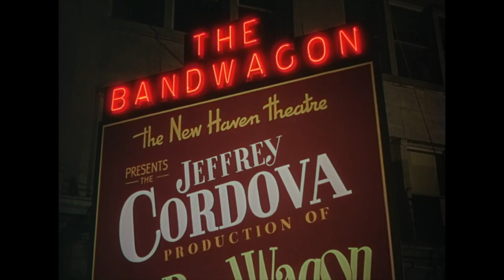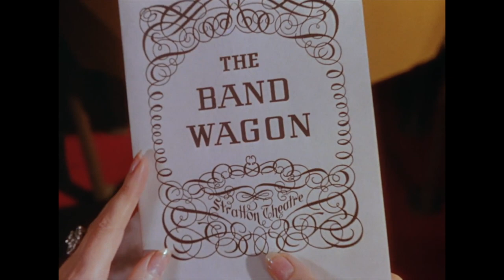“Band Wagon” by Wheelhouse Junction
From the album “Band Wagon”

Acoustic Guitar & Vocals: James Arthur
Electric Guitar & Bass: Alex Algarin
Drums: Craig Cefola

"Wheelhouse Junction" started out as a block party acoustic only duo in 2013. When New York drummer, Craig Cefola moved to the Tampa suburbs and met Tampa native, James Arthur, the two hit it off and played block parties for the local residents. Soon after, the writing and recording process brought over 20 songs that eventually turned into the debut album “Band Wagon”. The name "Wheelhouse" comes from Jim's vocal style. We constantly needed to find songs to perform in his "Wheelhouse" and Craig found it funny that Jim had never heard that expression. The word "Junction" reminded us of a place where 2 trains would meet. As Jim and Craig lived a few doors away, they always passed each other on the block and typically met in Craig's garage to write, perform and record. A classic garage band story! Most of the songs were originally written as simple Acoustic Guitar and light percussion performances. Alex Algarin joined the band a few years later and the trio recorded the follow up “CALVO” in 2018. Alex plays Lead Guitar, Electric, Bass and even Violin on the album. The third album “The Covers EP” pays tribute to some of the band’s favorite classics.

Thanks for giving our band a listen.
Cheers!
Jim, Craig & Alex

Videos Created by Craig Cefola
Video based on the 1953 Fred Astaire film "The Band Wagon".
***I do not own all of this video content